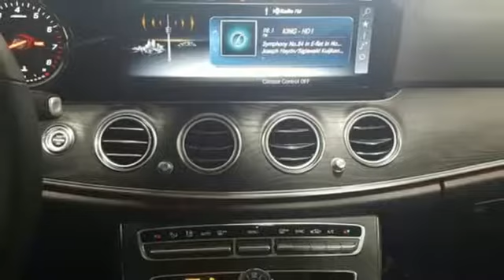New 2019 Mercedes-Benz E-Class Lynnwood WA Seattle, WA #290381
Year: 2019
Make: Mercedes-Benz
Model: E-Class
Trim: E 450 4MATIC
Engine: 6 Cyl. 3.0 L
Transmission: Automatic
Color: Selenite Grey Metallic
Interior: Black
Stock #: 290381
VIN: WDDZF6JB2KA523418
BLIND SPOT ASSIST, PREMIUM PACKAGE -inc: KEYLESS GO Comfort Package KEYLESS GO Hands-Free Access Electronic Trunk Closer Blind Spot Assist Heated Front Seats SiriusXM Radio 6-month All Access plan trial Inductive Wireless Charging w/NFC Pairing Burmester Surround Sound System, HEATED STEERING WHEEL, BLACK HEADLINER, 115V AC POWER OUTLET, BODY COLOR REAR DECK SPOILER, PANORAMA ROOF, AMG LINE EXTERIOR -inc: AMG Body Styling Sport Interior Wheels: 18 AMG 5-Spoke Sport Exterior Perforated Front Brake Discs front brake calipers w/Mercedes-Benz lettering Black Headliner, WHEELS: 19 AMG TWIN 5-SPOKE -inc: Tires: 245/40R19 All-Season, LED LOGO PROJECTORS (SET OF 2), PRE-WIRING FOR RR SEAT ENT & COMFORT ADAPTER, COMFORT BOX, HEATED FRONT SEATS, BURMESTER SURROUND SOUND SYSTEM, NATURAL GRAIN BLACK ASH WOOD TRIM -inc: Center Console in Natural Grain Black Ash Wood

Address:
17800 Highway 99